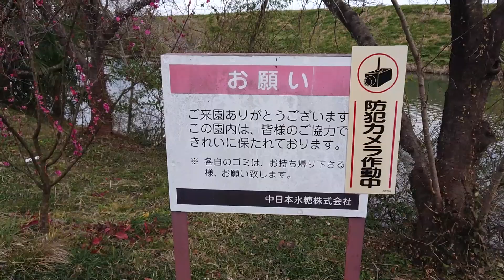【岐阜県海津市 南濃梅園】 2023年3月4日（土） Gifu-Japan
この近くには安八百梅園があり、凄く綺麗でたくさんの人が訪れます。
こちらの南濃梅園もなかなかのもので、楽しく過ごせました。

梅の香りが春の到来を告げる
所在地：南濃町津屋

津屋川沿いに500本の梅を植栽している南濃梅園は、早春には香り豊かな花が咲き乱れ、訪れた人々を楽しませています。また、公園ともつながっており、梅園との間の通路は地域の人々の散歩道となっています。

※なお、敷地内は中日本氷糖（株）の私有地となっておりますが、ご覧になれます。

開花時期
2月下旬～3月中旬

関連リンク
中日本氷糖(株）

産業経済部 商工観光課

電話番号: 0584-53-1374　ファクス番号: 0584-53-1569

【オアシスパーク　キャンドルナイト】　岐阜県各務原市　2022年12月3日（土）
【学びの森　イルミネーション】　雪景色をイメージした白1色のイルミネーション　岐阜県各務原市　2022年12月3日（土）